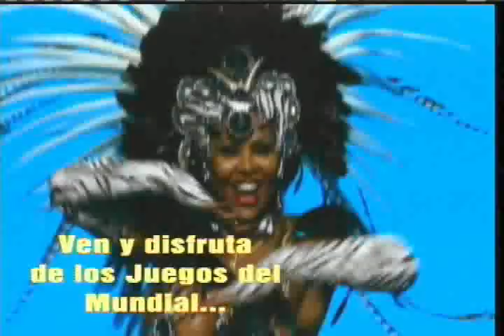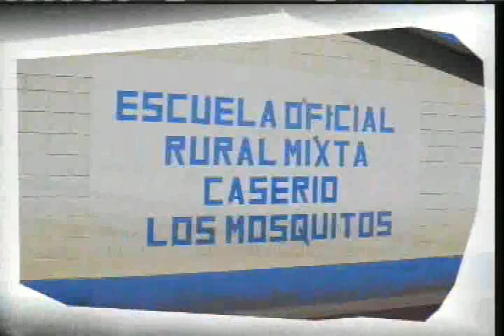Lente Deportivo Lunes 5 de Mayo 2014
Xelaju MC clasifica a semifinales del Torneo Clausura 2014, enfreta a Comunicaciones, Ulises Mendivil anota su 6to gol del torneo.-